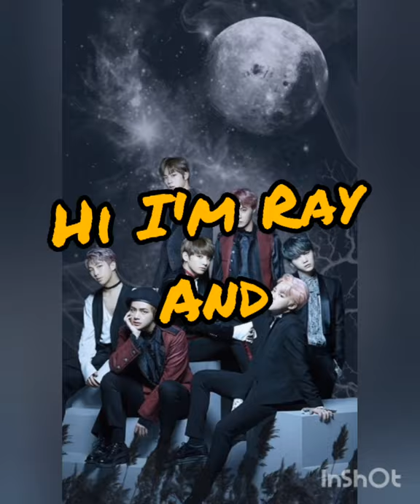Bts photos show!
BTS photos for army.